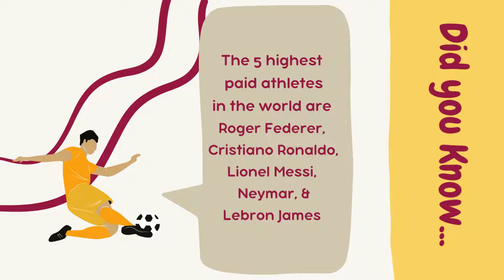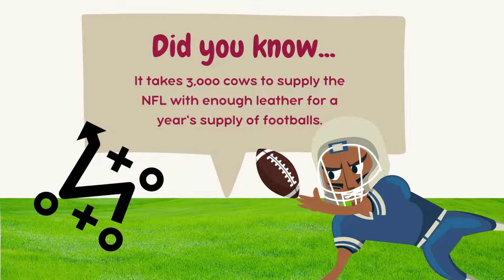Fast Fact Friday - Sports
Follow along as we explore fascinating facts about sports! Love what you learned? Visit the Central Islip Children's Department to check out one of our many books about sports!